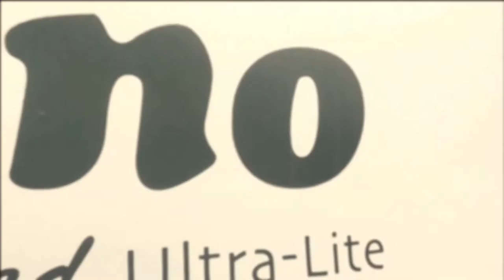2010 Palomino Thoroughbred Elite 830BHS travel trailer RV for sale @Lerch RV **SOLD**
Lerch RV
Milroy, PA

2010 Thoroughbred Elite 830BHS
Travel Trailer RV

Loaded with Storage-Well Maintained RV
Sleeps up to 8-Enclosed Underbelly

This used, 2010 Thoroughbred Elite 830BHS is ideally suited for the camping family that is looking for a light weight bunk model camper. Weighing in at only 6,430 lbs. This lighter weight Palomino RV sleeps up to eight people. A Palomino RV offers more features its competitors. Quality craftsmanship, and great value. This exciting Thoroughbred Elite is ready to go camping. Or visit lerchrv.com.

**Prices, availability, options, features, and colors subject to change without notice from manufacturer or dealership.  Please call for current information. Advertised pricing is subject
change and is assigned stock number specific.